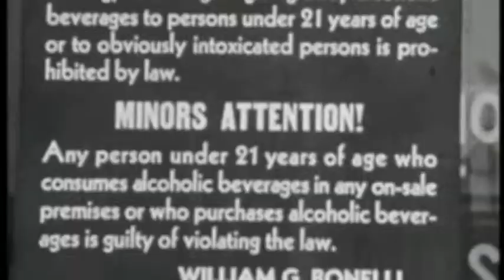Man vs. Alcohol Remix sparland